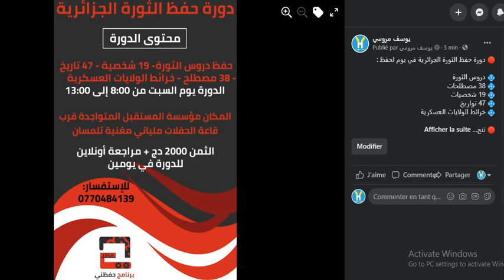دورة حفظ الثورة الجزائرية بتلمسان من تقديم مؤسس البرنامج يوسف مروسي